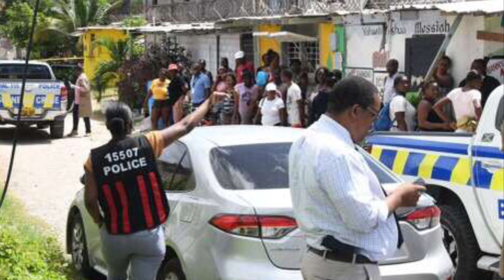OMG Man Found with H@ñdgûñ hidden in But+ H0l£/ M@d man Found with Y0ung B@b¥/ Cop VS wanted man